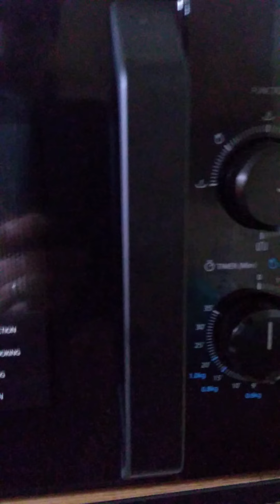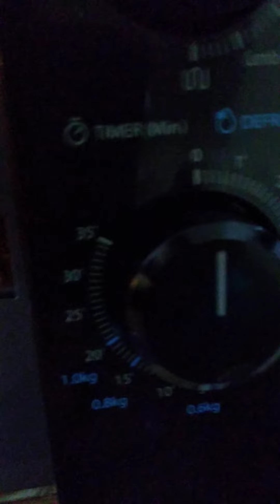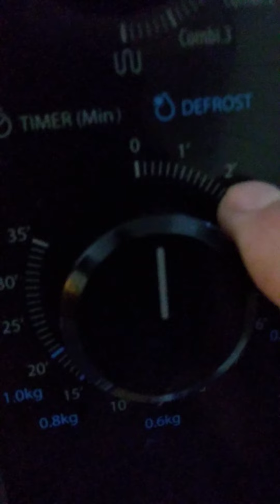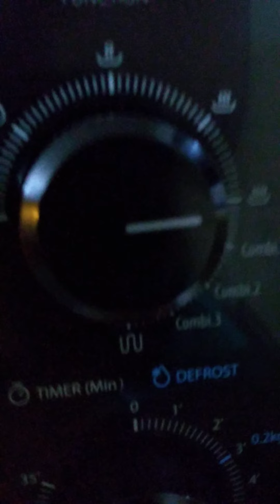Cuptorul cu microunde cum îl setăm corect ca să încălzim mâncarea în el...